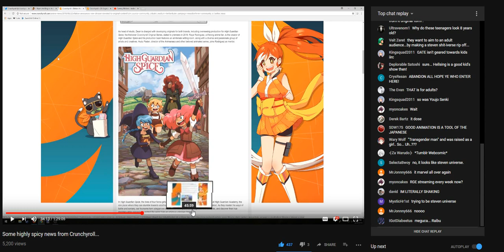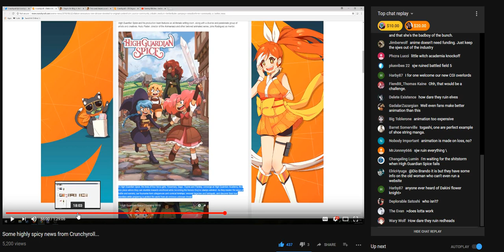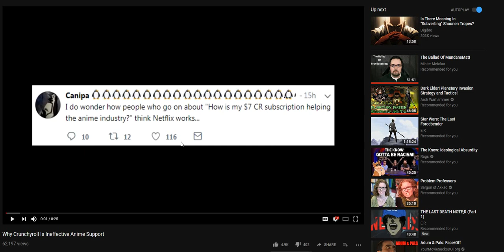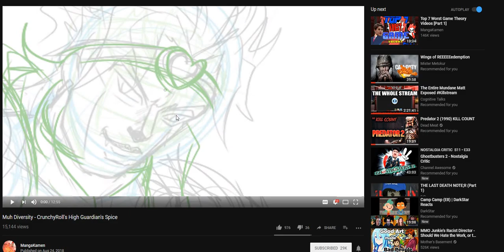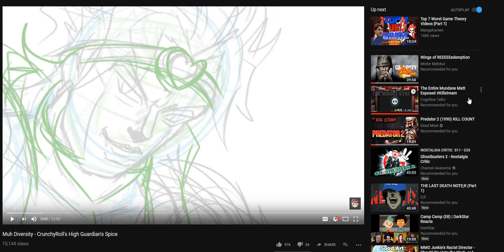On The Subject of "Diversity" in Gaming/Animation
This video has less to do with Battlefield 5 or AngryJoe and his poor handling of the criticism thrown at him and more to do with diversity in general. Forcing it in or putting it as the forefront of a character's defining traits and personality does not equate to representation, but rather as shallow pandering. Games such as Mass Effect(1-3), Dragon Age Origins, and The Fallout series(If anyone has other examples, do share them) have diverse characters that fit in naturally and are not defined by gender, race, or sexual orientation; it is just a part of who they are while not being the entire focus of the character.